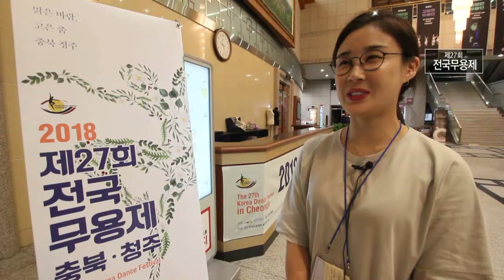27회 전국 무용제 - 몸으로 표현하는 예술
8월 30일부터 9월 8일까지
청주 예술의전당에서 제 27회 전국 무용제가 기최되었습니다.

해외와 전국에서 모인 많은 팀들이
태평무와 현대무용, 전통 춤등의 다양한 장르의 춤을 선보였습니다.

월~금 오전 08:30 ~ 09:30